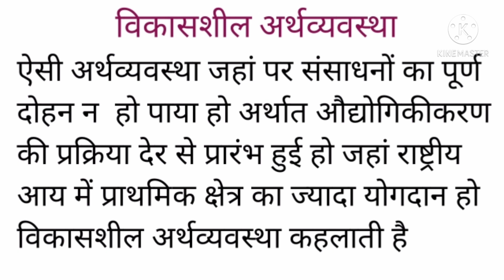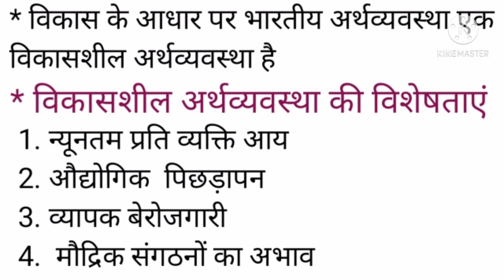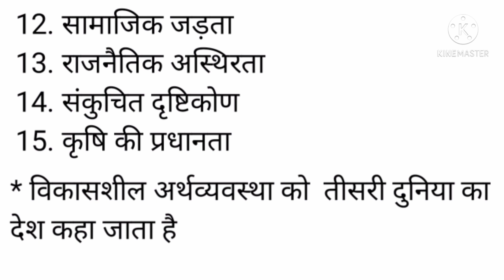विकासशील अर्थव्यवस्था का अर्थ एवं विशेषताएं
विकासशील अर्थव्यवस्था किसे कहते हैं, विकासशील अर्थव्यवस्था क्या है,  विकासशील अर्थव्यवस्था का अर्थ, विकासशील अर्थव्यवस्था की कौन-कौन सी विशेषताएं, विकासशील अर्थव्यवस्था की विशेषताएं